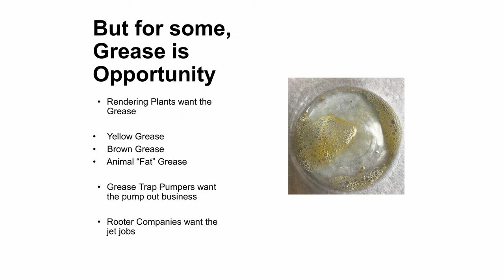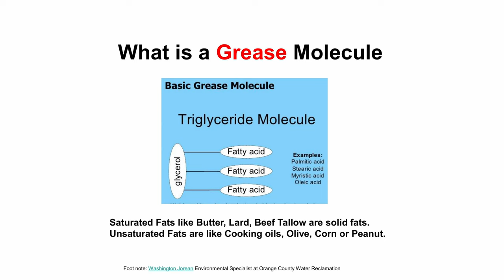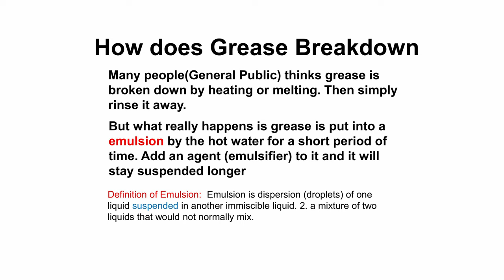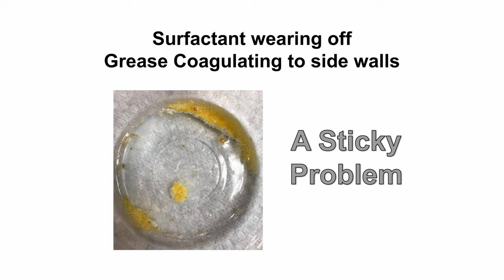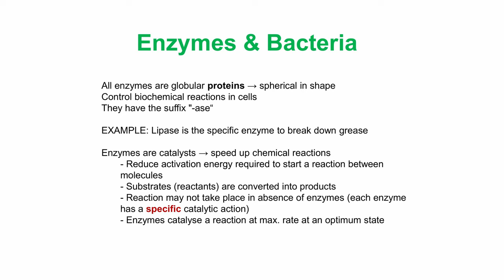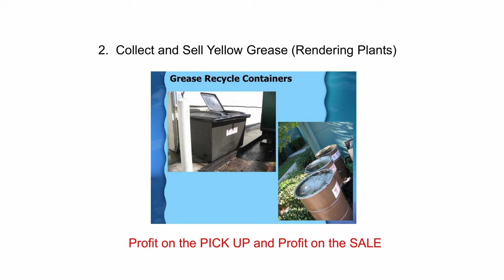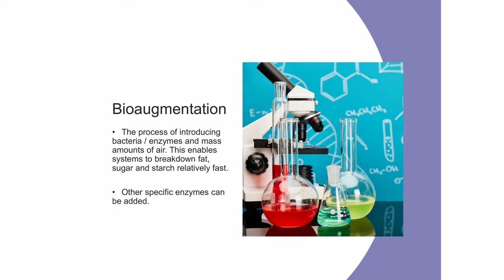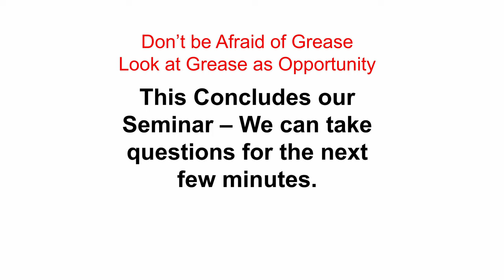Fats Oils and Grease (FOG) in Wastewater - Jerard Nighorn of Lenzyme Inc